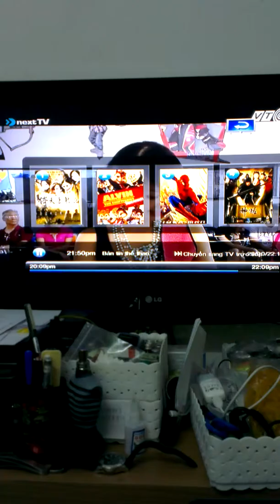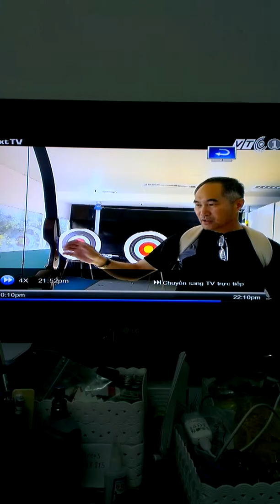Andreas pa lokaltv